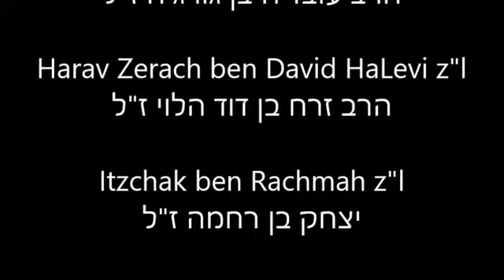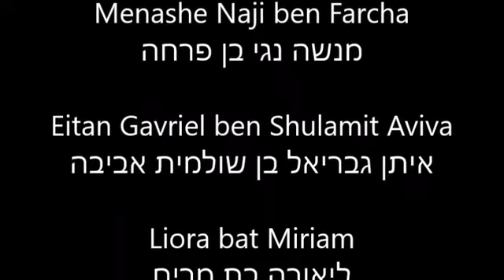Love The Convert to Judaism, Rabbi David Levy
29 June 2016 23 Sivan 5776